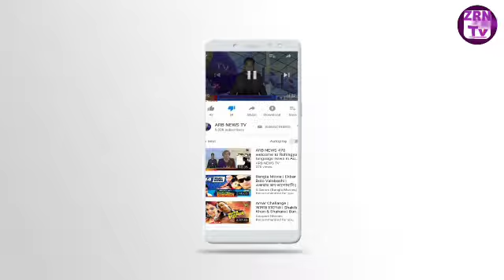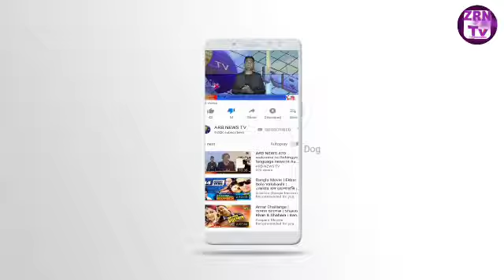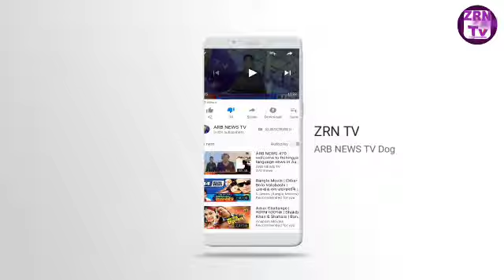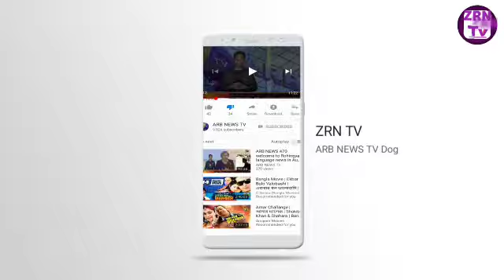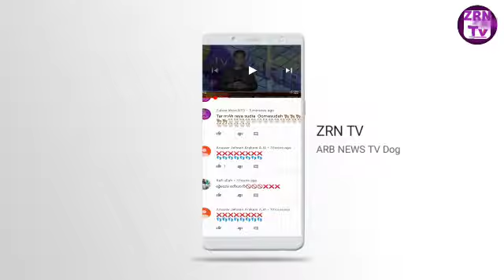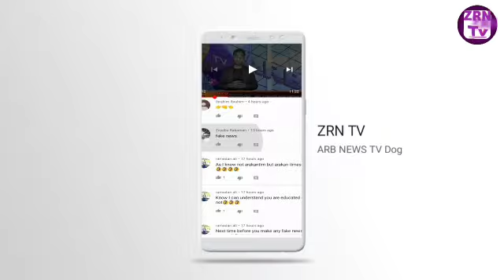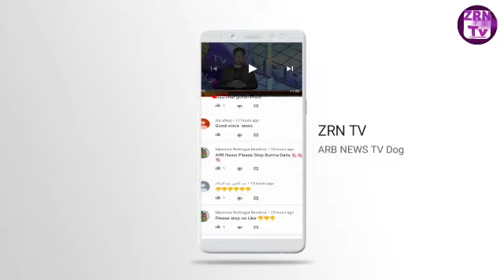For Dog Les Ola ARB Fake News Rohingya